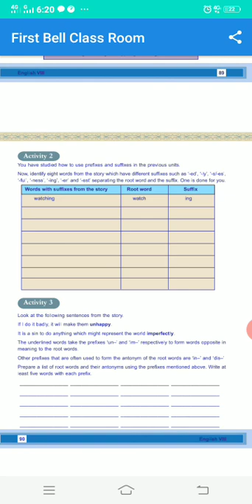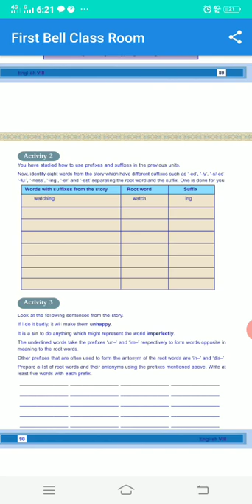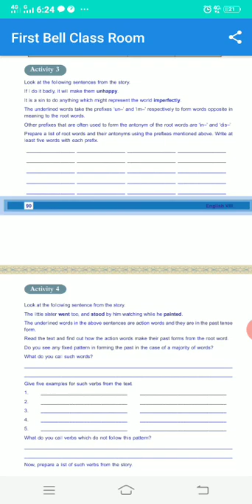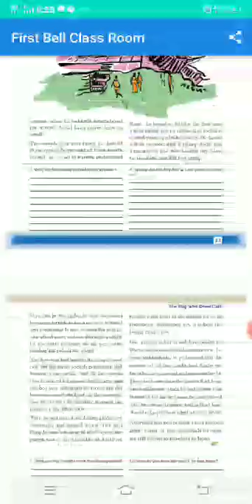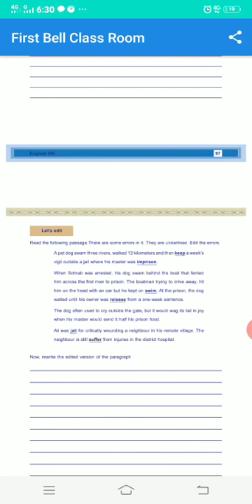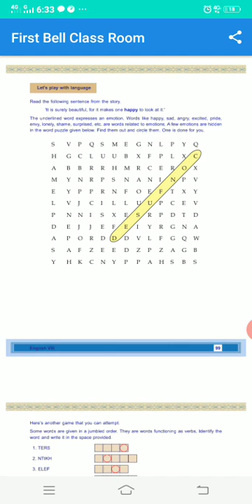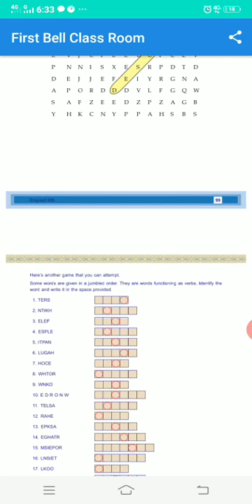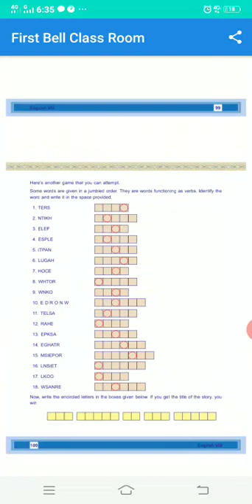December 4, 2020